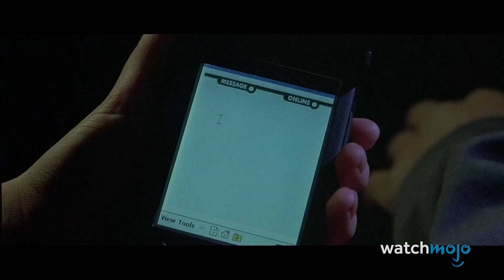¡Top 10 Decisiones más inteligentes en la Franquicia HALLOWEEN!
Para esta lista, veremos los casos en los que los personajes de la franquicia de "Halloween" hicieron lo correcto o estuvieron preparados para Michael Myers.